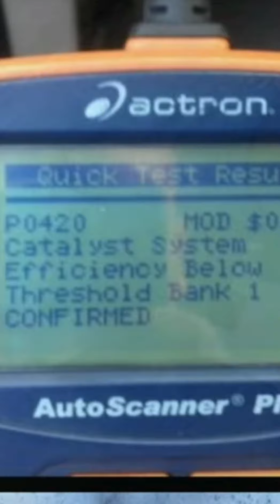como limpiar el CATALIZADOR (parte2)